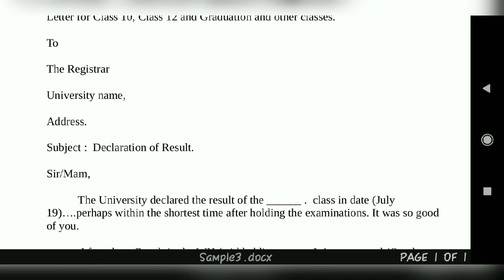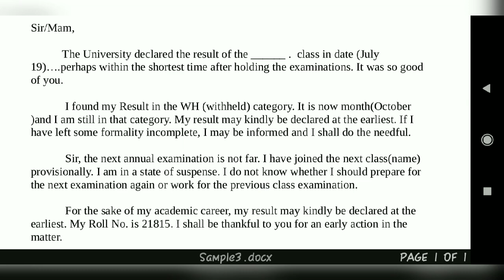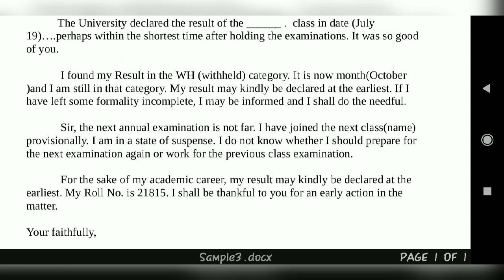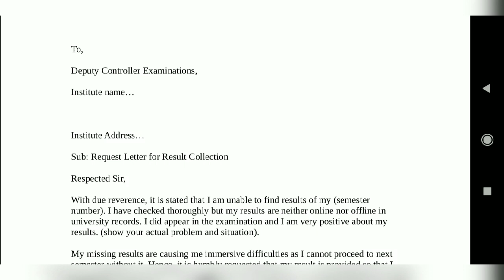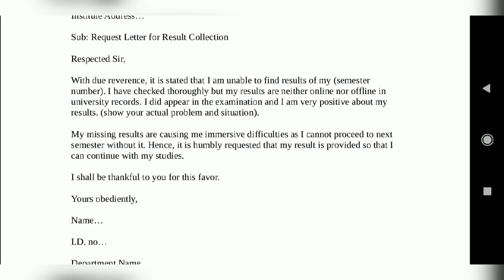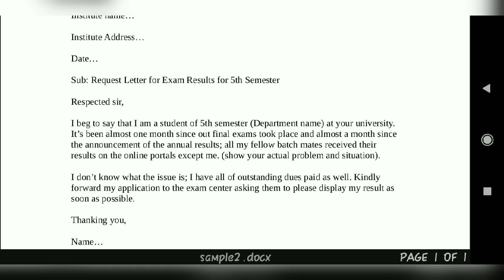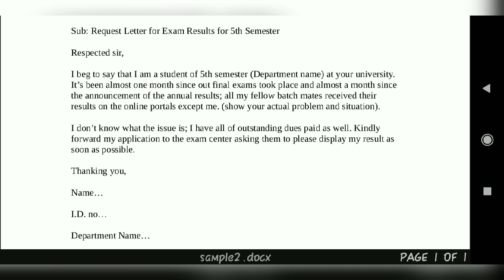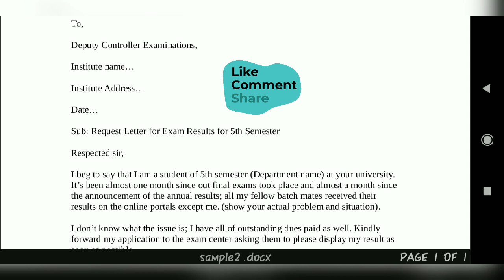Withheld result problem|| enrollment not found|| solution for this problems|| write this application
In this video I share the samples of application to university/board regarding your result related issues like you cannot check your result, withheld result, enrollment not found etc if you write this application to your university/board then you will get the solution ..

Agar aap bhi apna result nahi dekh pa rahe hai pareshan hai, ya aapke result pr withheld likha aa raah hai to is application ko apni university ko likhe issey aapki problem solve ho sakti hai to video ko pura dekhe..

Is video mein bataye huye documents ki xerox copy ko application ke saath zarur lagaye..